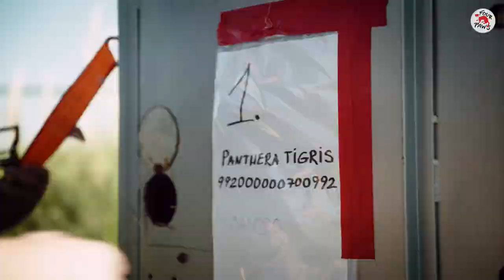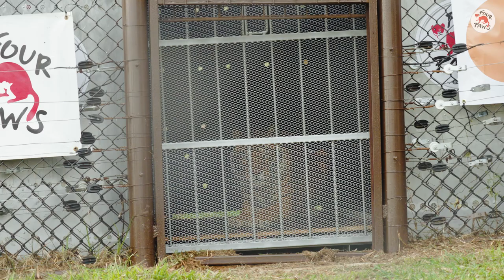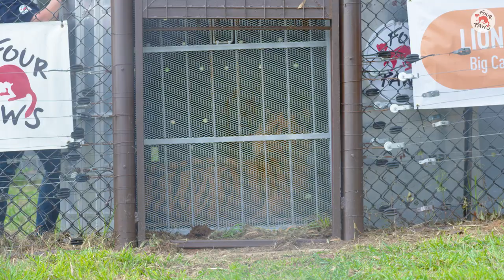TrainTigers: The Inspiring Rescue Journey to Lionsrock Big Cat Sanctuary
Tigers Messi, Sandro, Mafalda, Gustavo's emotional journey to LIONSROCK 🐯🏡

“Everything is going to be fine in the end. If it's not fine, it's not the end!” ~Oscar Wilde

After a journey of over 70 hours, the four TrainTigers 🐯🐯🇦🇷🐯🐯 arrived at our LIONSROCK Big Cat Sanctuary, and our team was relieved to see how well they managed the long trip.

Watch the first moments that the rescued tigers first stepped onto the grass in South Africa and watch them bravely explore their new home. We are so proud of Messi, Sandro, Mafalda, and Gustavo – words can’t describe the emotions we all feel after this successful rescue mission! 💚

🎥 Can't get enough of these tigers? Watch the full playlist of the Argentinian tigers on our YouTube channel